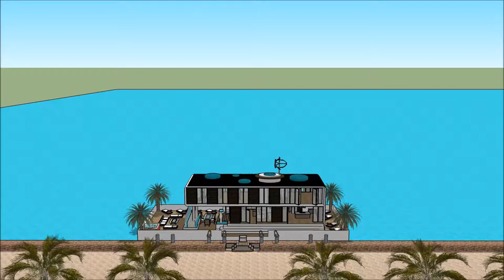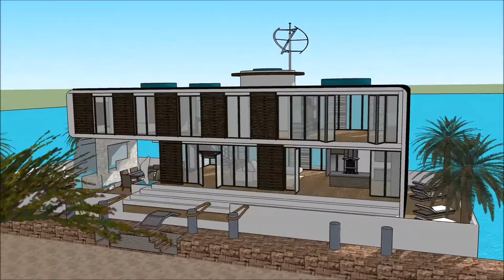Casa agua Ibiza casa de luxo portugal venda casas embaixo d’água casa moderna sketchup incorporação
The floating house villa houseboatzania launching an innovative high-end luxury yacht floating house villa mansion home design potentially as a display of exhibition of the Casa agua Ibiza casa de luxo portugal venda casas embaixo d’água casa moderna sketchup incorporação .

The collection of the Floating house villa houseboatzania concept of Casa agua Ibiza casa de luxo portugal venda casas embaixo d’água casa moderna sketchup incorporação  consists of high luxury and architectural art pieces in minimalism combined with living on the waterfront of the harbour.

The floating house villa mansion yacht design has the basis to sustain living with high standards and contemporary structural design Casa agua Ibiza casa de luxo portugal venda casas embaixo d’água casa moderna sketchup incorporação  with numerous of prospects for excessive living and celebrating the desire of life worldwide: